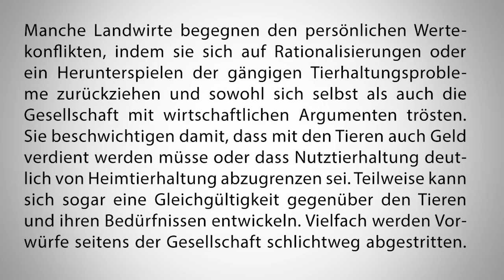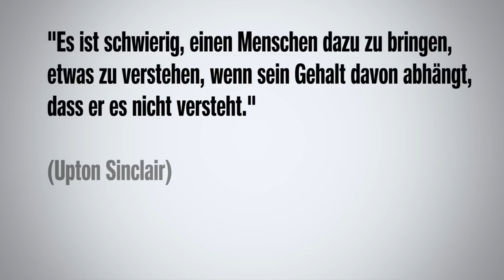Hey Veganer, Veganismus zerstört Arbeitsplätze!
Es ist interessant, um wie viele ansonsten völlig uninteressante Dinge Menschen sich plötzlich große Sorgen machen wenn sie es mit Veganern zu tun haben. Eine beliebte Sorge ist dabei die um die Arbeitsplätze von Landwirten und anderen Menschen die Tierausbeutung beruflich betreiben.

Unser Buch:

"Vegan ist Unsinn" - Populäre Argumente gegen Veganismus und wie man sie entkräftet
Niko Rittenau, Earthling Ed (Ed Winters) Patrick Schönfeld (Der Artgenosse)